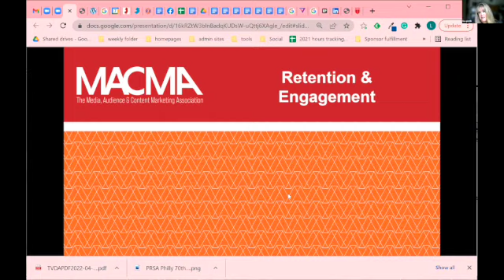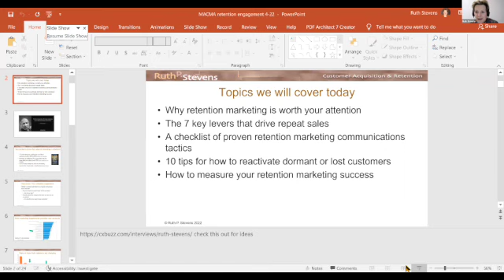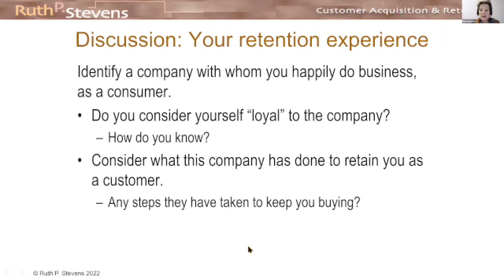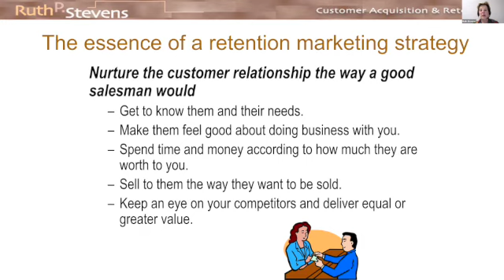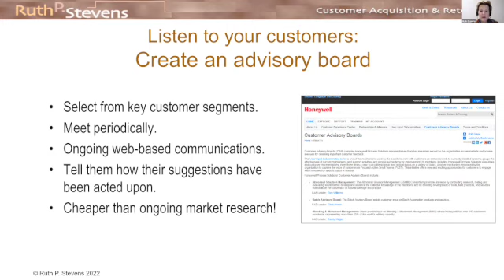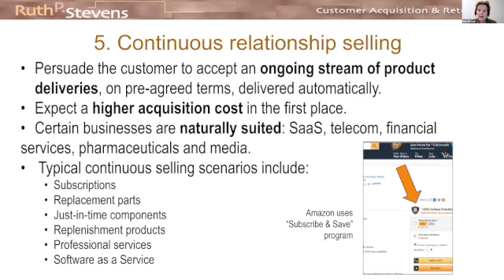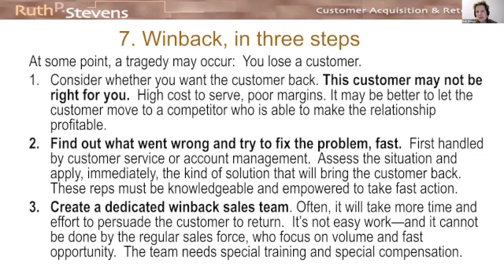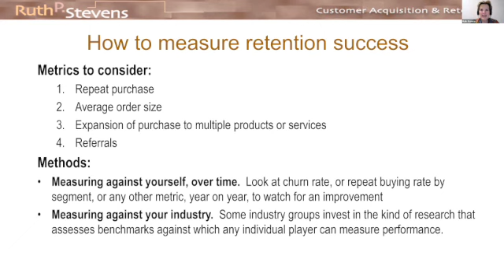MACMA Retention and Engagement A Conversation with Ruth Stevens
This event was held in April 2022.

During the pandemic, it became more important than ever to focus on retaining and expanding your current customers/audience.
Learn why retention is the new acquisition, how to deliver remarkable interactions and what forces are shaping the future, and which non-traditional channels make be the next to breakout.